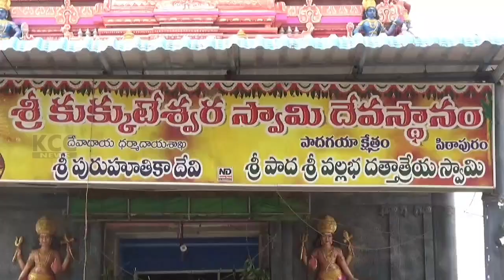PTP BHARMANA SEVA SANGALU || 26-03-2024 KCC NEWS